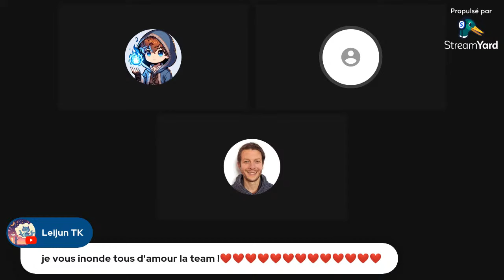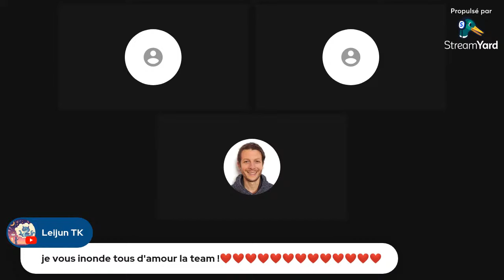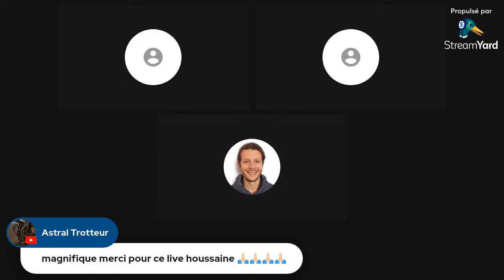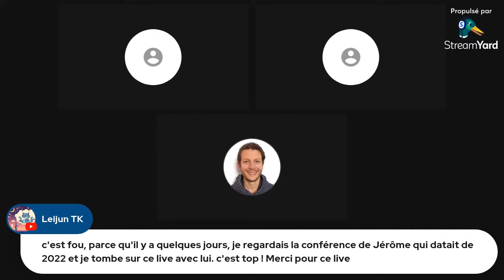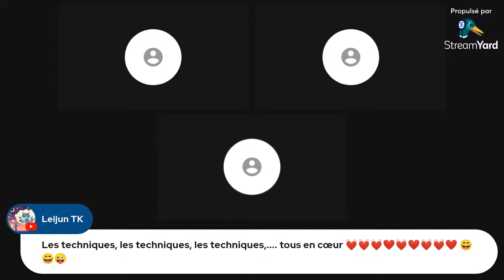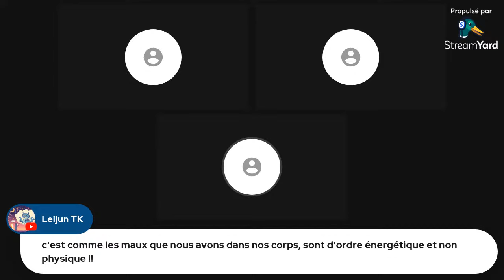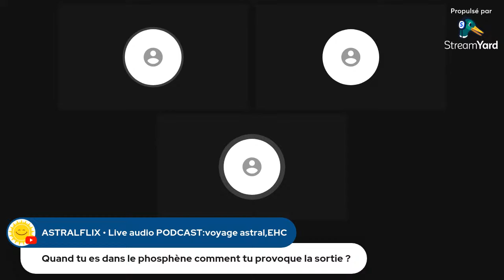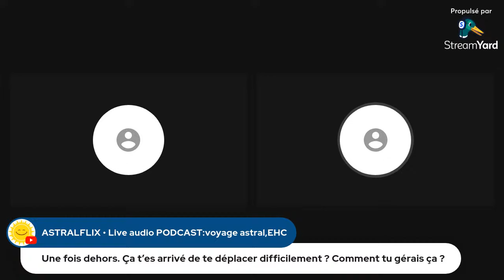🔴Radio live 🔴 JEROME GADEYNE ✅ Sortie de corps et voyage astral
(web perso, avec quelques vidéos etc)
(Fondation pour laquelle je travaille)
(série BD pour enfants et grands enfants que j'écris)
(asso que j'ai monté avec des médecin pour mener des études sur la conscience)
(asso que j'ai monté pour des evenements et l'edition de bd)
(exploration archéologique, production de films)